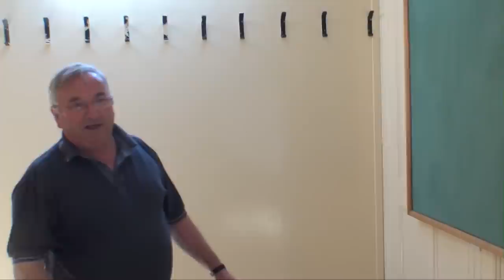Peter Twibill: My Life And Garbally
Peter Twibıll talks about his life and times at the St. Joseph's College, Garbally Park, Balliınasloe, Co. Galway Class Of 1962 Reunion held in the Carlton Shearwater Hotel, Ballinasloe on 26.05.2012.